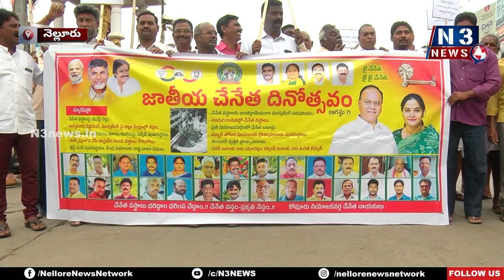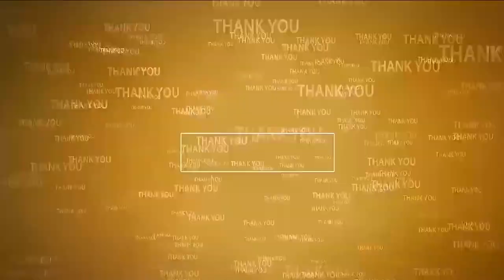చేనేత కార్మికుల‌కి అండ‌గా నిల‌వాలి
- చేనేతలకు సంక్షేమ పథకాలు అందించేందుకు కృషి
- జిల్లా కలెక్టర్‌ ఆనంద్‌
- నెల్లూరు ఘనంగా జాతీయ చేనేత దినోత్సవ వేడుకలు
- మ‌హాత్మాగాంధీ విగ్ర‌హానికి నివాళులు